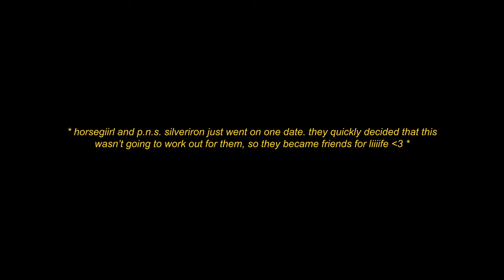horsegiirL - starsiigns (Official Video)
horsegiirL - starsiigns (Official Video) [LFE013]

CREDITS LIST - HORSEGIIRL
PRODUCED BY PHOENIX CHASE - MEARES in collaboration with Live From Earth
DIRECTOR - Chima Okerenkwo
DOP - Edgar Fischnaller
ASSISTANT DIRECTOR - Hyesoo Chung
DIRECTORS ASSISTANT - Tibor Koehne
1st AC - Kai Chase-Meares
GAFFER - Ivarr jacobsen
BESTBOY - Valentin Fabricius
SET DESIGN - Carlotta Schuhmann & Stephanie Zurstegge
MUA - Olivia Nwachukwu & Jesse Strikwerda
STYLIST - Fritz Alm
MASK - Sita Messer
PRODUCTION ASSISTANT - Minne Koopmans
CREATIVE DIRECTION - Chuala Hinrichs
TITLE DESIGN - Antonia Viola

CAST :
Meo Wulf
Gregor Francesco Wolfgang Seifert
Isabelle Mann
David Ekow Herman
Lafayette Vanderkin-Jus
Amelie Göbel
Blue Skellington
EDIT & GRADE - Paul Fanger
GRAPHIC DESIGNER - Elliot Frydenberg
Production House - TobylikesMILK

SPECIAL THANKS TO:
INITIATIVE MUSIK
SEE YOU RENT
OAT MILK STUDIOS